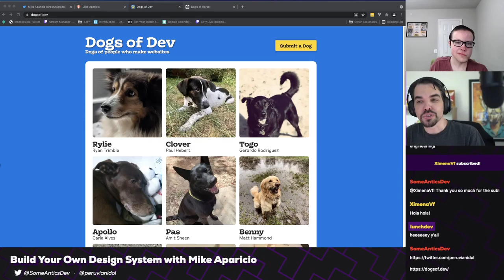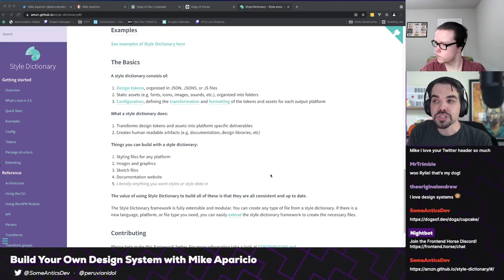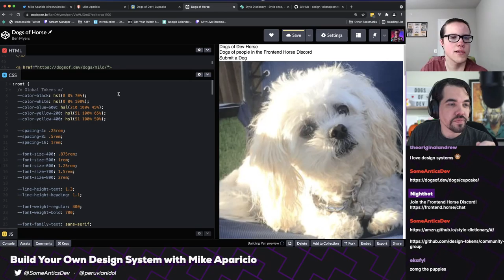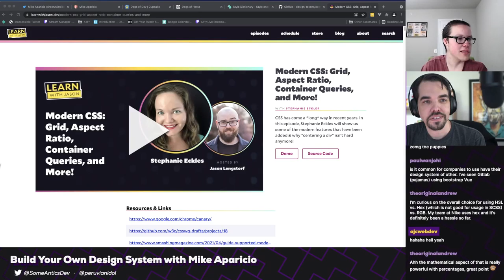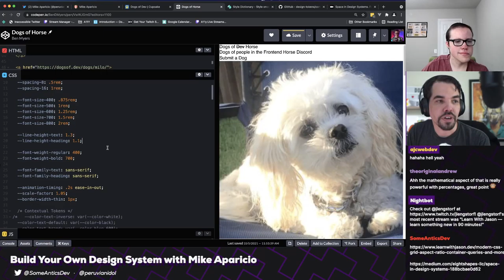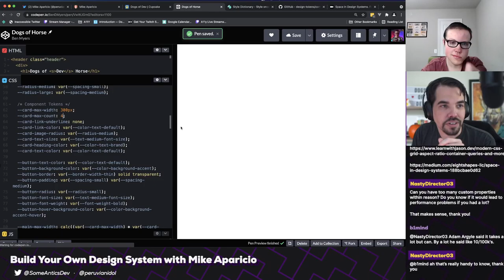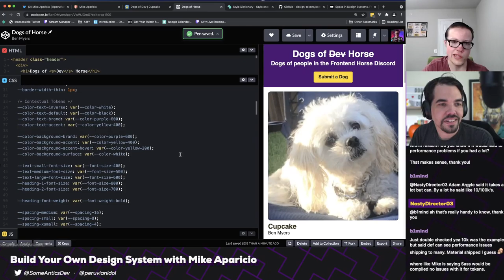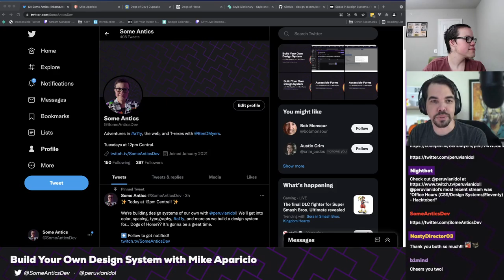Build Your Own Design System (with Mike Aparicio) | Some Antics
Design systems are a powerful tool for building cohesive, intuitive, and accessible interfaces — and there's no better time to dip your toe into design system work than Hacktoberfest! Join us on Some Antics as designer–developer Mike Aparicio shows us how we can get started building our own design system today!

Broadcasted live on Twitch on October 5, 2021.